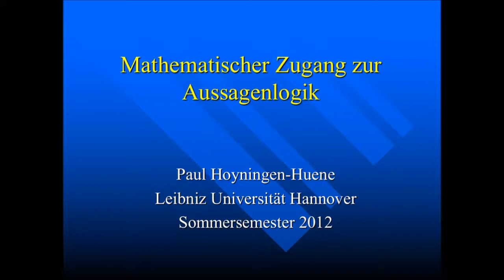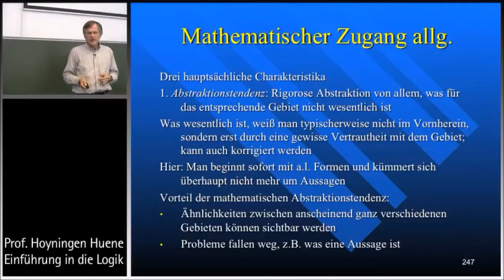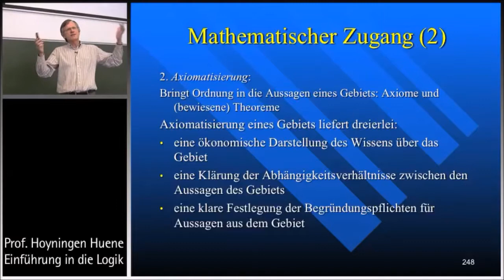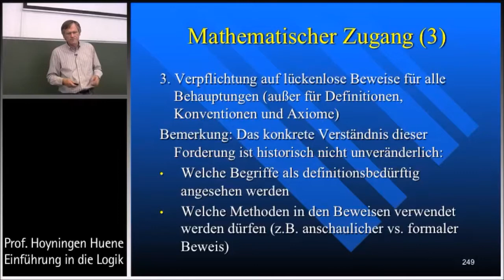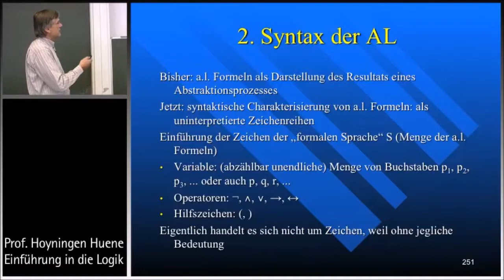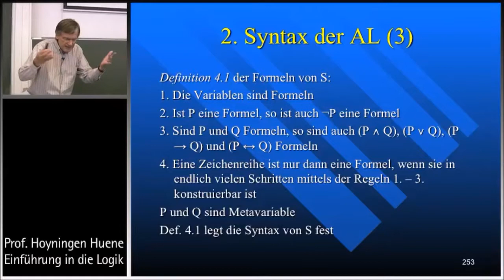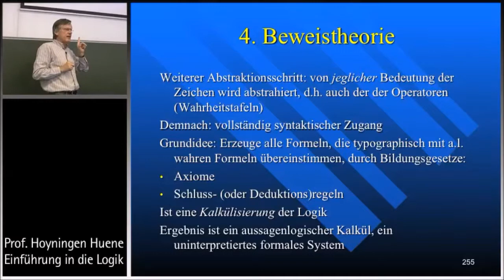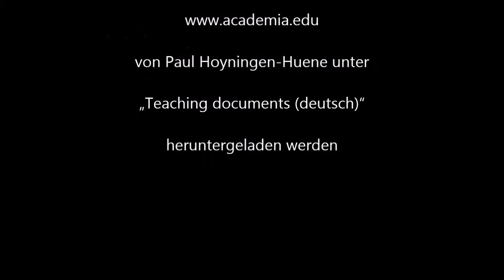Mathematischer Zugang zur Aussagenlogik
Prof. Dr. Paul Hoyningen-Huene, Teil der Vorlesung „Einführung in die Logik", SS 2012, Leibniz Universität Hannover
Die Vorlesung orientiert sich am Buch von Paul Hoyningen-Huene: Formale Logik. Eine philosophische Einführung (Stuttgart: Reclam, 1998)